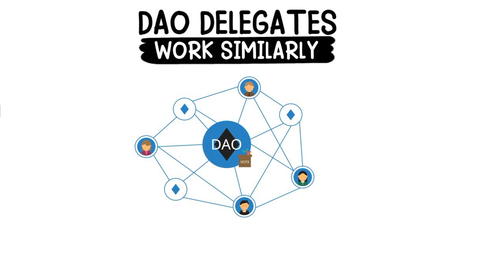What are DAO Delegates?